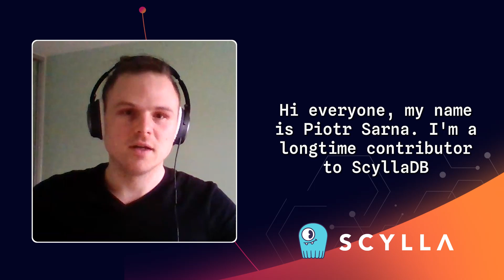ScyllaDB Summit 2023: Piotr Sarna, Staff Software Engineer at ChiselStrike Inc.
Online Conference | February 15-16

Discover the latest trends and best practices impacting data-intensive applications. Join us at ScyllaDB Summit – free + virtual – for 30+ technical sessions.

Why Attend ScyllaDB Summit 2023

ScyllaDB Summit 2023 focuses on how market disruptors are powering the data-intensive applications for this next tech cycle using ScyllaDB — along with the latest hardware advancements, cloud infrastructure, event streaming, and other data ecosystem elements. Whether you want to discover the latest ScyllaDB advancements, hear how your peers are solving their toughest data-intensive application challenges, or explore the latest trends across the broader data ecosystem, we’ve got you covered.